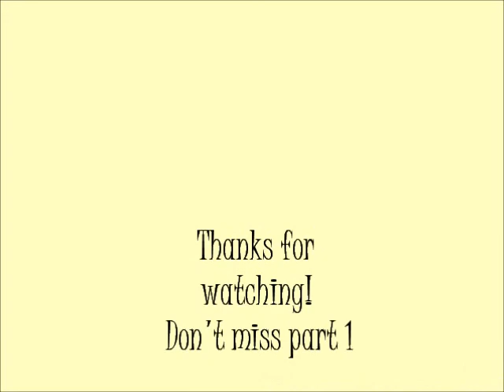How to paint realistic faces - Mixed Media Speed Painting Portrait demo. Part 02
Not sure why the hair looks orange... video demo part 2, don't miss part 1 and 3! *Old video with an older camera, so the format is smaller, but the demo is still good :)

Mixed media painting, Art Journaling, Crafts, Art Dolls... that's what I do in my channel. Weekly videos!
Make 29faces with me! Join me in February and September for the 29 faces challenge.

Shop from this link and you'll help me keep this channel creative

* HEY! If your reading this, your awesome and I ♥ you!
Now go ahead and leave "Pixie dust!" in the comments to confuse the others and let me know who actually did read this :oD